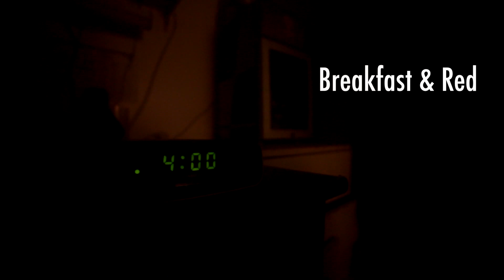Breakfast n Red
Red Bull Rep-Cam Sims
Video-Jerry Rock-Archer